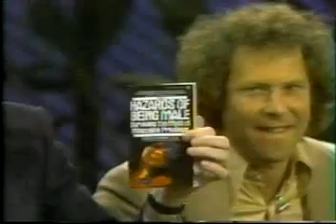Herb Goldberg and Phil Donahue "Hazards" 6 of 6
Part 6 - Dr. Herb Goldberg disscusses "The Hazards of Being Male" on The Phil Donahue Show (1978). Read Dr. Herb Goldberg's THE HAZARDS OF BEING MALE in the new 2009 Edition.